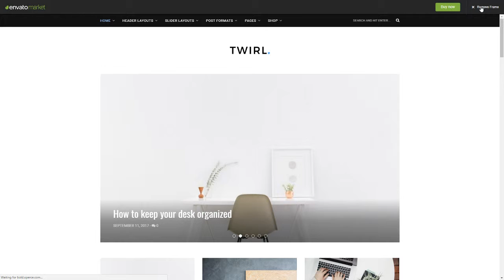Twirl - A Personal WordPress Blog Theme Gore Gage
Software Version WordPress 4.8.x, WordPress 4.7.x, WordPress 4.6.1, WordPress 4.6, WordPress 4.5.x

 Columns 3

 Documentation Unrated

 Layout Responsive

 Tags blog, blogger, clean, creative, fashion, lifestyle, minimal, modern, personal, responsive, shop, simple, travel blog, woocommerce, wordpress